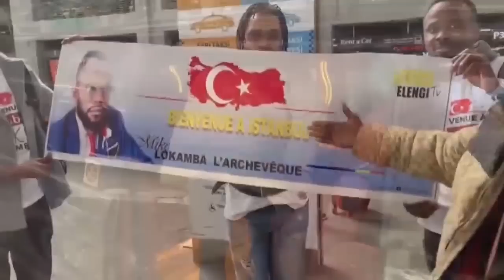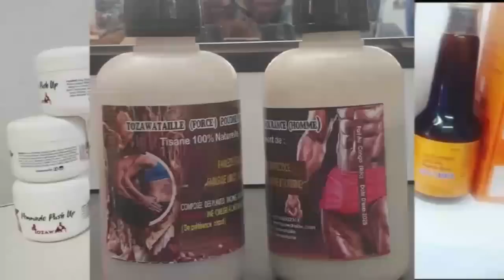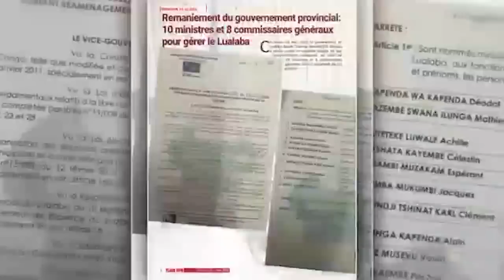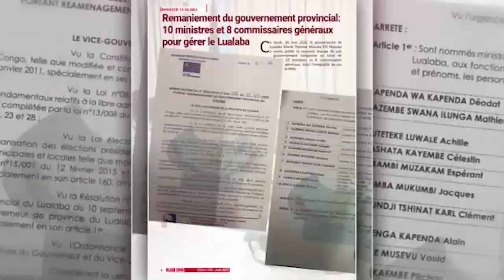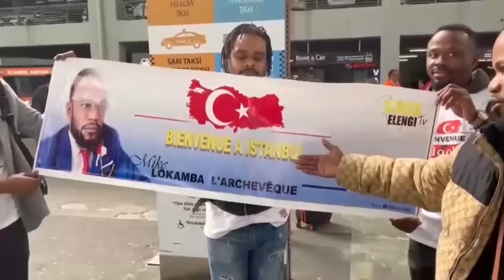ENFIN! DISQ D'OR DE FALLY NA SNEP NZOKA KOFFI JB WERRASON BAZUA BA FAUX DISQ D'OR, BA PREUVES EBIMI